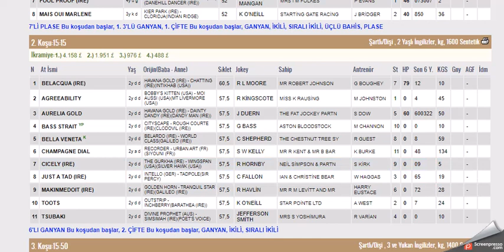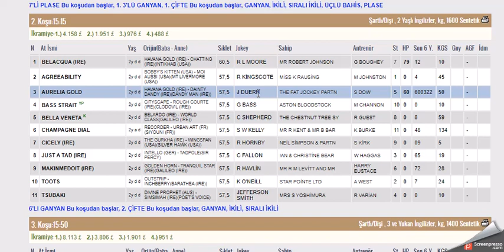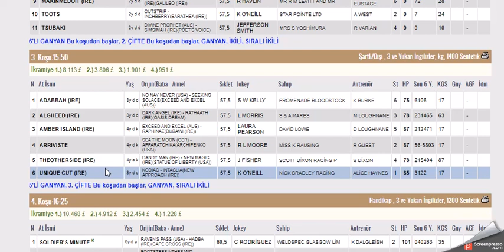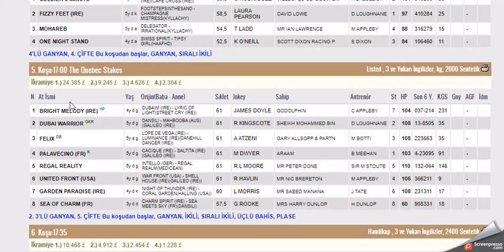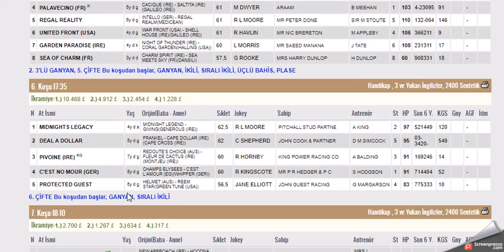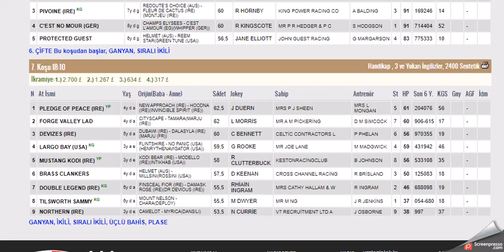18 ARALIK 2021 LINGFIELD PARK INGILTERE ALTILI GANYAN TAHMINLERI-TJK YABANCI AT YARIŞLARI(CUMARTESİ)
#18 ARALIK 2021  LINGFIELD PARK İNGİLTERE 6'LI GANYAN TAHMİNİ
#18 ARALIK 2021 LINGFIELD PARK BIRLESIK KRALLIK INGILTERE  6'LI GANYAN TAHMİNİ
#18 ARALIK 2021 LINGFIELD PARK BIRLESIK KRALLIK  INGILTERE 6'LI GANYAN TAHMİNİ Yabancı, at, yarışı, tahminleri,
#18 ARALIK 2021 LINGFIELD PARK BIRLESIK KRALLIK  INGILTERE at yarışı tahminleri,
#18 ARALIK 2021 pazartesi SALI çarşamba LINGFIELD PARK BIRLESIK KRALLIK  INGILTERE altılı ganyan tahminleri,
tjk #18 ARALIK 2021 LINGFIELD PARK BIRLESIK KRALLIK  INGILTERE at yarışı yorumları,
#18 ARALIK 2021 lingfield park BIRLESIK KRALLIK INGILTERE altılı ganyan yorumları,
#18 ARALIK 2021 LINGFIELD PARK BIRLESIK KRALLIK  INGILTERE altılı tahminleri,
#18 ARALIK 2021 Cumartesi Pazar Salı carsamba perşembe yabancı akşam at yarışı tahminleri,
INGILTERE KOŞULARI,
AKŞAM YARIŞLARI,
yabancı yarışlar,
tjk yabancı,